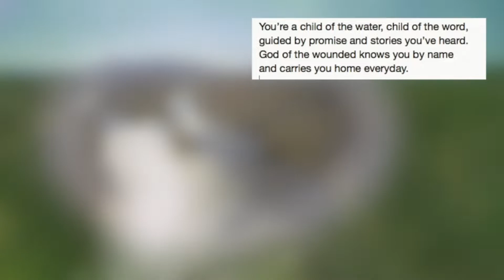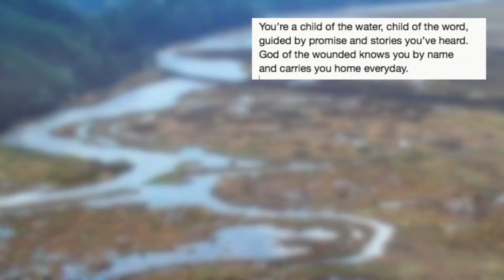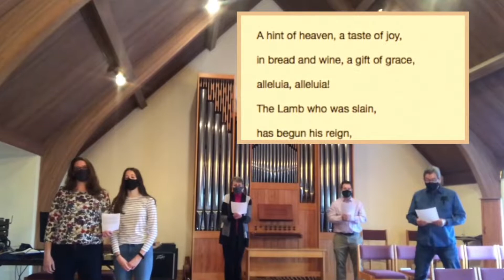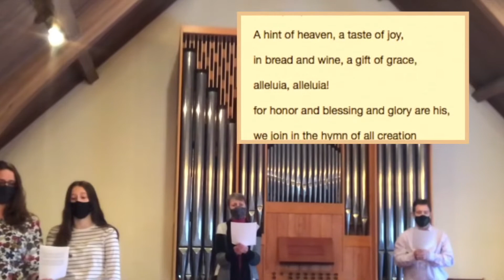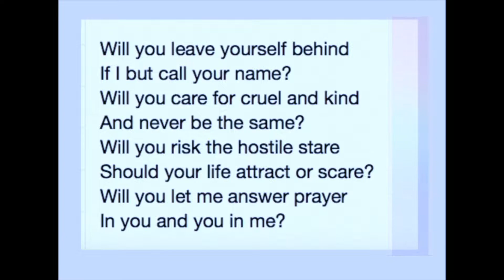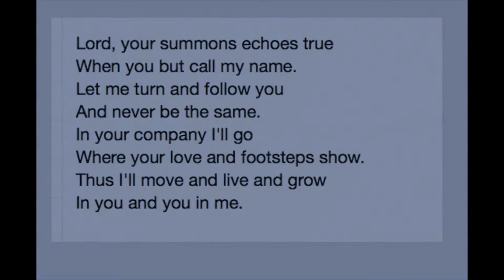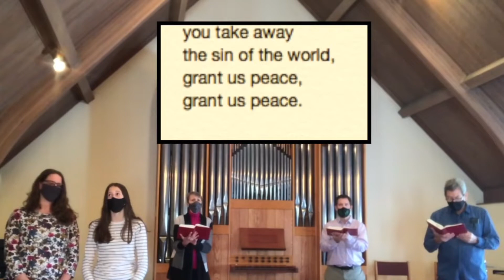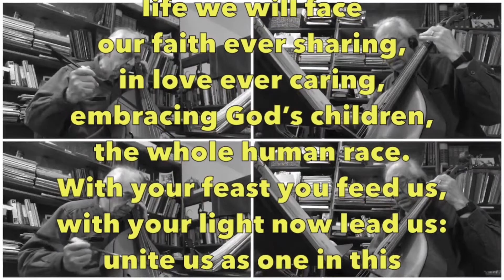Welcome to Service for May 2nd, 2021